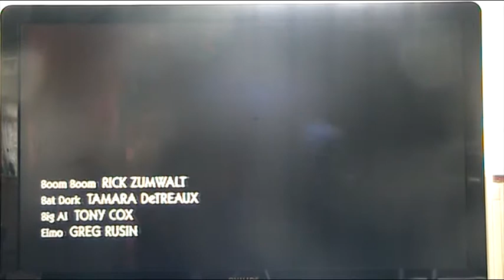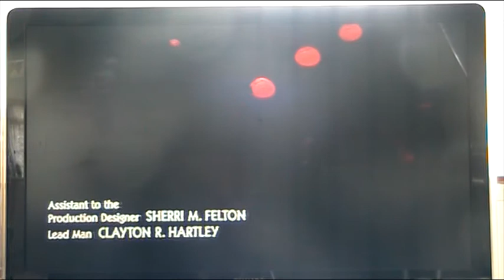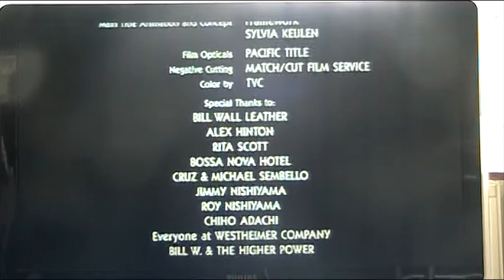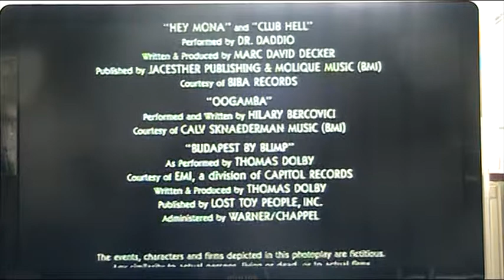dean cameron and thomas dolby - the king is back(rockula ost - 1990)